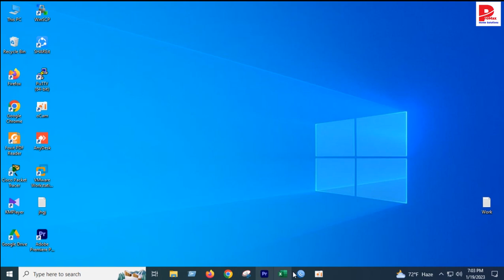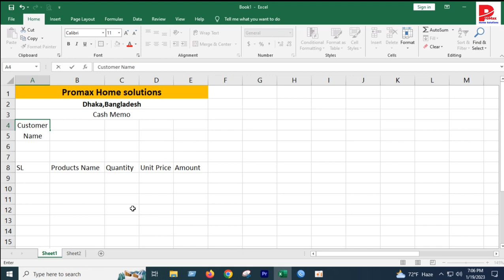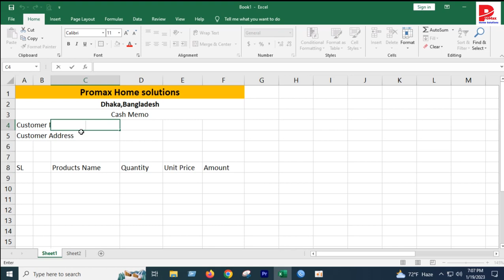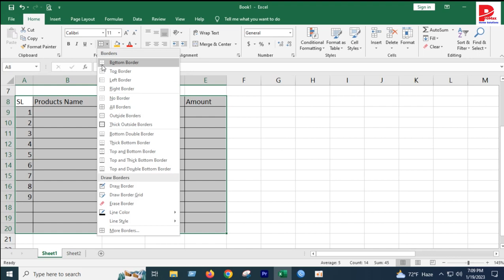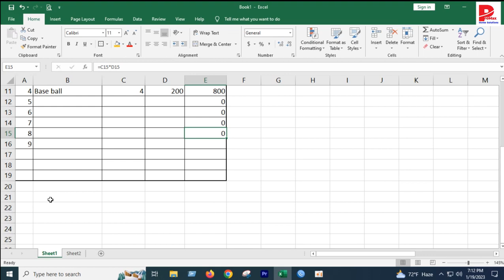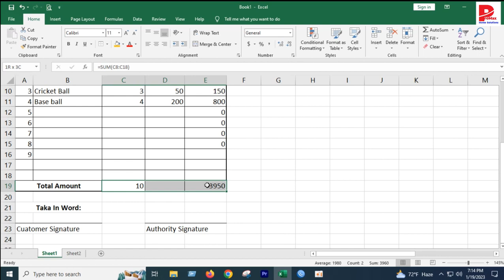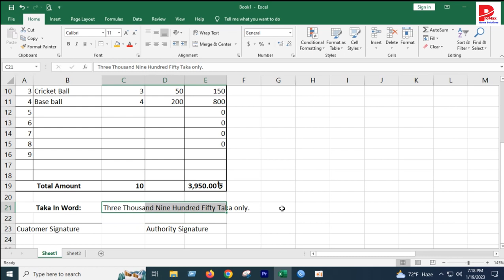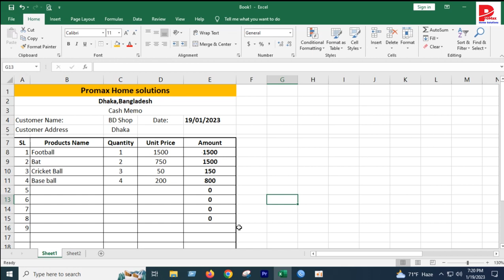MS Excel Bangla-Part-09 |how to make a dynamic cash memo in ms excel in bangla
how to make a dynamic cash memo in ms excel in bangla
What is memo in MS Excel?
There are many type of cash memo in Bangladesh.A dynamic cash memo in ms excel is one of them.when you are a shop man or A Business man then you will make a cash memo .Because its can correct memo in all time .
How do I create a cash memo in Excel?
your working time is very fast because you have A dynamic cash memo in ms excel sheet.
so a lot of pressure when maintain dynamic cash memo you will proper count your bill. your not waste of time and you can perfect account your bill .

ProMax Home Solutions
thanks,
Pronoy